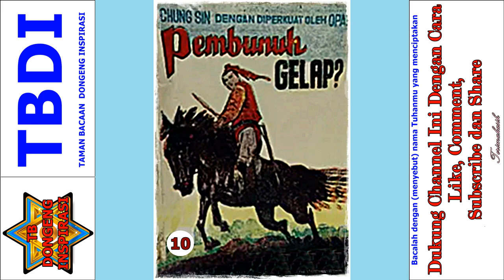Seri Cerita Silat Pemburu Bayangan Jilid 10